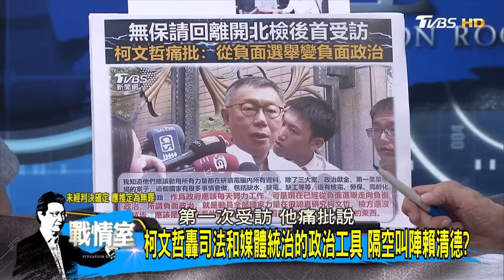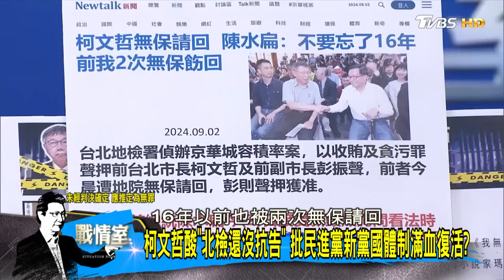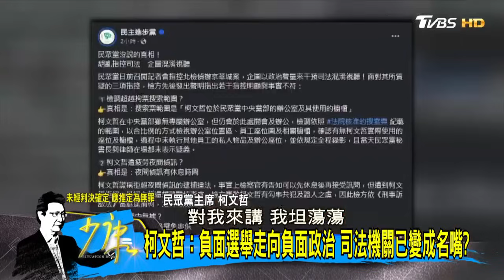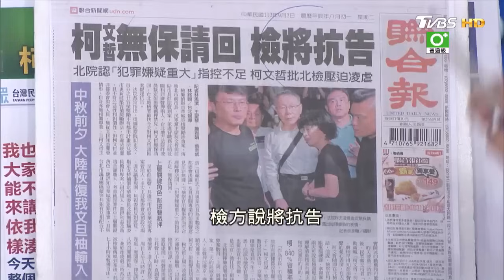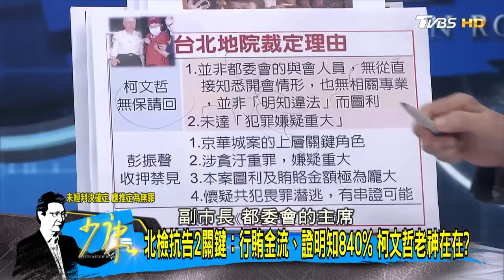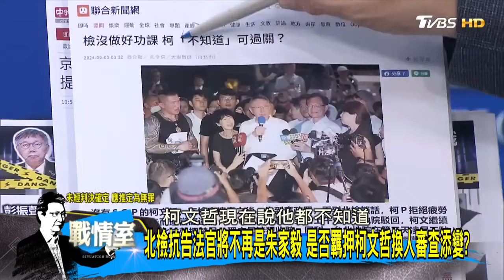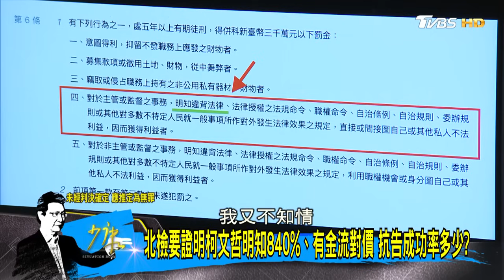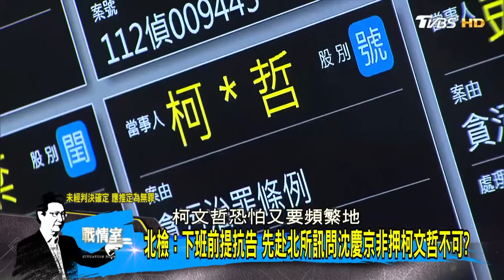【完整版上集】柯文哲無保請回嗆檢察官編故事 無保請回講大聲話? 少康戰情室 20240903